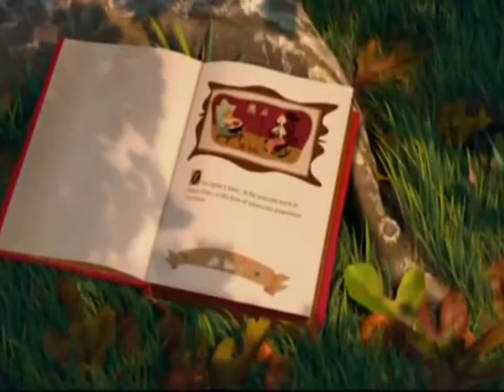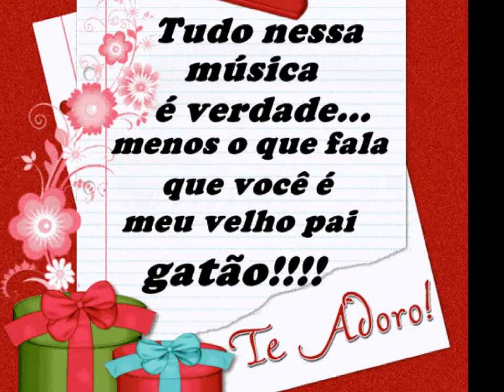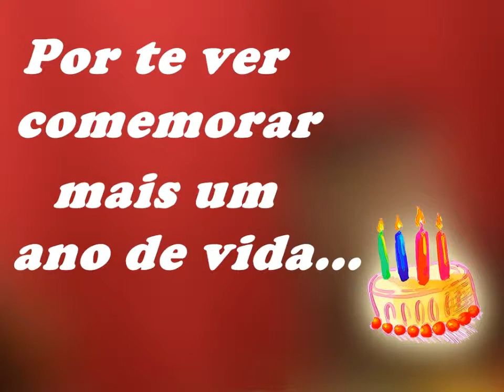Feliz aniversário pai!!!!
te amo muito.